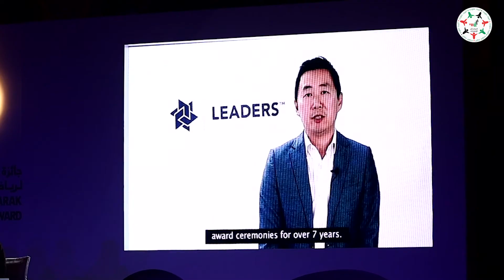سعادة الدكتورة أمنيات الهاجري: فخورون بإطلاق النسخة السادسة من "جائزة رياضة المرأة"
سعادة الدكتورة أمنيات الهاجري، نائب رئيس مجلس إدارة أكاديمية فاطمة بنت مبارك للرياضة النسائية: فخورون بإطلاق النسخة السادسة من "جائزة_رياضة_المرأة" تحت رعاية "أم_الإمارات" لخلق مناخ يسمح بالتنافسية بين بناتنا البطلات بـ الإمارات والعالم العربي

‎تابعوا فرسان_الإمارات عبر حساباتنا التالية